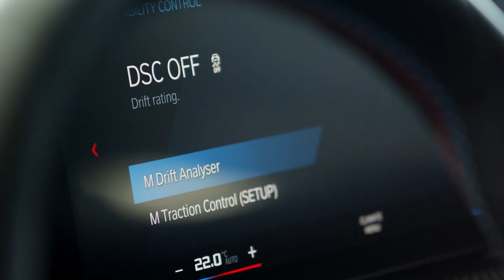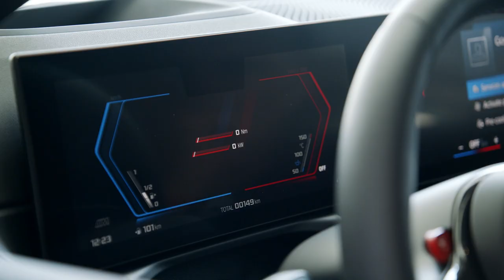BMW M2 G87 - ALLES was du wissen musst ! | Bimmer Wiki Folge #2